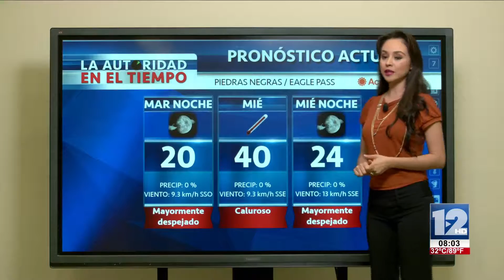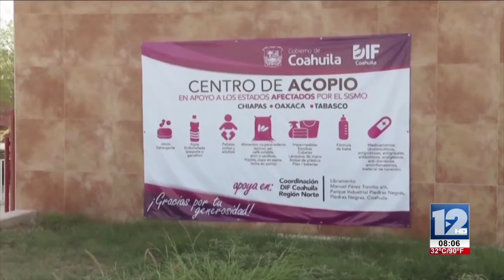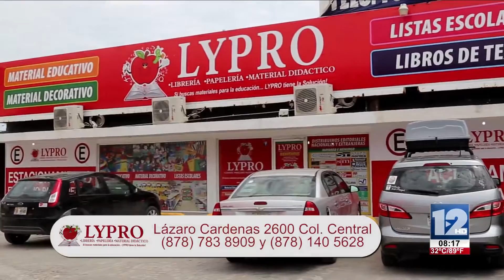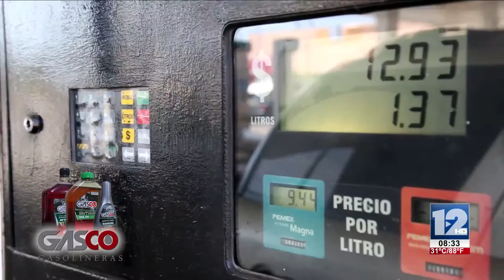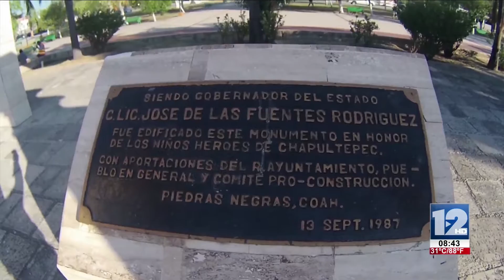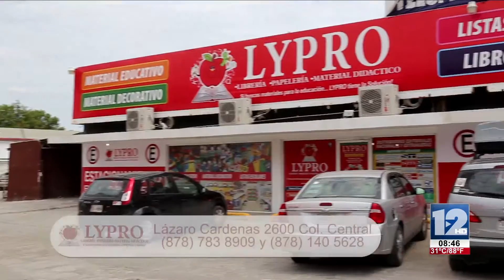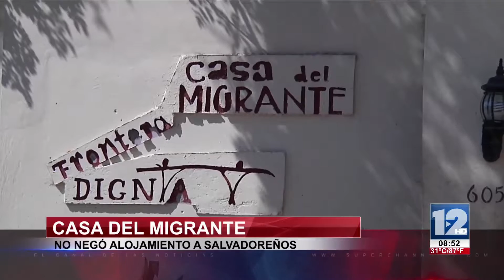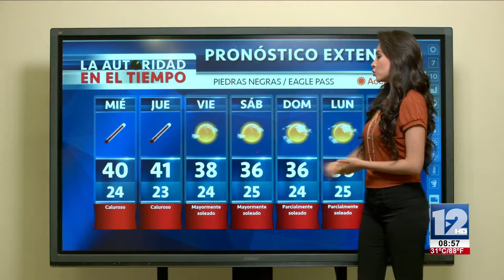TELEZÓCALO NOCTURNO│12 DE SEPTIEMBRE 2017